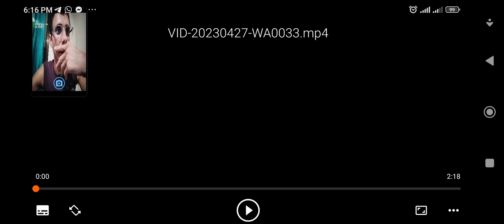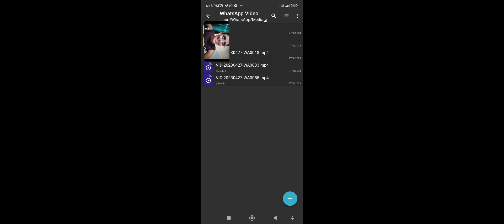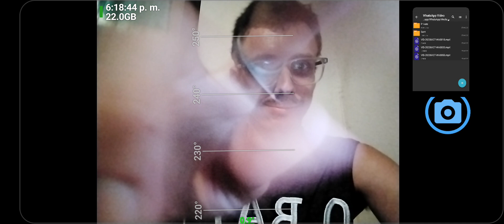AbrahamLópezTf Oficial Reacción Transformers el Despertar de Las Bestias(Rise of the Beast Reaction)